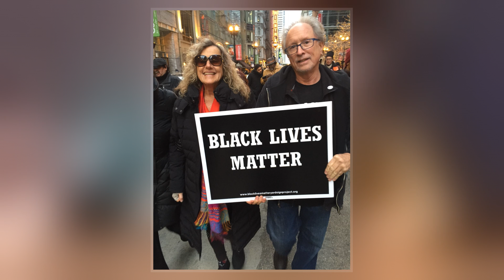Bernardine Dohrn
Bernardine Rae Dohrn  is a retired law professor and a former leader of the left-wing radical group Weather Underground in the United States. As a leader of the Weather Underground in the early 1970s, Dohrn was on the FBI's 10 Most Wanted list for several years.  She remained a fugitive, even though she was removed from the list.  After coming out of hiding in 1980, Dohrn pleaded guilty to misdemeanor charges of aggravated battery and bail jumping.